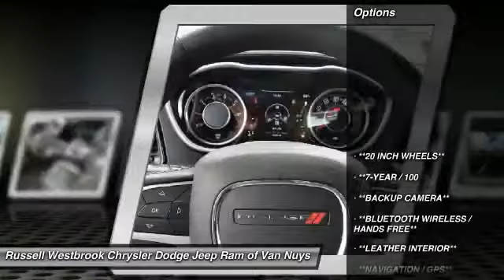2015 Dodge Challenger VAN NUYS LOS ANGELES SAN FERNANDO VALENCIA CANOGA PARK UC823333P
2015 Dodge Challenger 2dr Cpe SXT Plus

RUSSELL WESTBROOK CHRYSLER DODGE JEEP RAM PROUDLY SERVICING VAN NUYS, LOS ANGELES, SAN FERNANDO, VALENCIA, CANOGA PARK, & SURROUNDING SOUTHERN CALIFORNIA LOCATIONS. THIS BLACK 2015 Dodge CHALLENGER IS EQUIPPED WITH A 3.6L V6 24V VVT, AUTOMATIC TRANSMISSION, AND RECEIVES AN ESTIMATED 19 City/30 Hwy MPG. CONTACT RUSSELL WESTBROOK CHRYSLER DODGE JEEP RAM OF VAN NUYS TO SCHEDULE A TEST DRIVE AND TAKE THIS 2015 Dodge CHALLENGER HOME TODAY, OR VISIT OUR SHOWROOM CONVENIENTLY LOCATED AT 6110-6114 VAN NUYS BLVD VAN NUYS, CA 91401. STOCK #: UC823333P | 2015 Dodge Challenger 2dr Cpe SXT Plus HEATED STEERING WHEEL AIR CONDITIONING 2015 Dodge CHALLENGER 2dr Cpe SXT Plus One-Owner Certified SXT Plus! Loaded!. Challenger SE Plus, Dodge Certified, 8-Speed Automatic, Pitch Black Clearcoat, and Black w/Nappa Leather Sport Seat or Suede/Nappa Perform Seat w/R/T Logo. At Russell Westbrook Chrysler Dodge Jeep Ram of Van Nuys we provide premium customer service with a hassle-free buying experience. Make sure to ask about our $0 Down Financing on this vehicle! There isn't a cleaner 2015 Dodge Challenger at this price than this low-mileage gem. Dodge Certified Pre-Owned means you not only get the reassurance of a 3Mo/3,000Mile Maximum Care Limited Warranty, but also up to a 7-Year/100,000-Mile Powertrain Limited Warranty, a 125-point inspection/reconditioning, 24/7 roadside assistance, rental car benefits, and a complete CARFAX vehicle history report. This car is nicely equipped with features such as Quick Order Package 21C SXT Plus (Dual Bright Exhaust Tips), 8-Speed Automatic, Black w/Nappa Leather Sport Seat or Suede/Nappa Perform Seat w/R/T Logo, Challenger SE Plus, Dodge Certified, One-Owner Certified SXT Plus! Loaded!, Pitch Black Clearcoat, **20 INCH WHEELS**, **7-YEAR / 100,000 MILE CPO WARRANTY**, **BACKUP CAMERA**, **BLUETOOTH WIRELESS / HANDS FREE**, **LEATHER INTERIOR**, **NAVIGATION / GPS**, **SIRIUS XM RADIO**, **UCONNECT**, 1 Yr. Trial (Registration Required), 4-Wheel Disc Brakes, 5-Year SiriusXM Traffic Service, 5-Year SiriusXM Travel Link Service, 6 Speakers, 8.4 Touchscreen Display, ABS brakes, Air Conditioning, Alloy wheels, AM/FM radio, Anti-whiplash front head restraints, Auto Leather Wrapped Shift Knob, Auto-dimming Rear-View mirror, Automatic temperature control, AutoStick Automatic Transmission, Brake assist, Bumpers: body-color, Compass, Conventional Differential Rear Axle, Delay-off headlights, Driver door bin, Driver vanity mirror, Dual front impact airbags, Dual front side impact airbags, Electronic Stability Control, Emergency communication system, Four wheel independent suspension, Front anti-roll bar, F STOCK #: UC823333P | VIN: 2C3CDZBG8FH823333 | 2015 Dodge Challenger 2dr Cpe SXT Plus HEATED STEERING WHEEL AIR CONDITIONING Russell Westbrook CDJR of Van Nuys